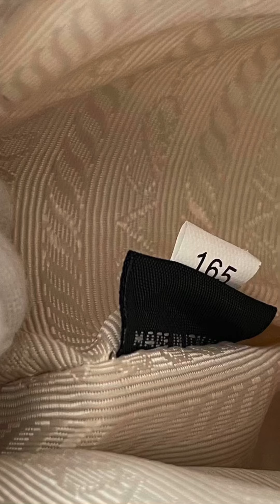Распаковка Сумка на плечо Prada Re-Edition 2005 из нейлона обзор прада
инста ♥️ Клуб шопоголиков 🇨🇳 🔝 качество с доставкой до Вас